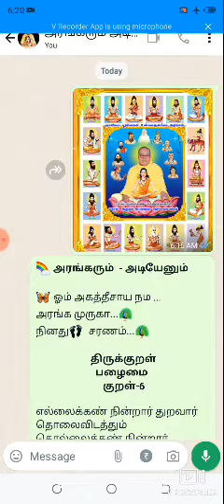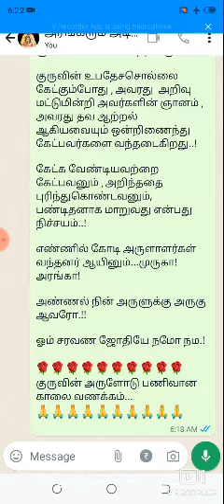அரங்கரும் அடியேனும் திருக்குறள் பழைமை 6